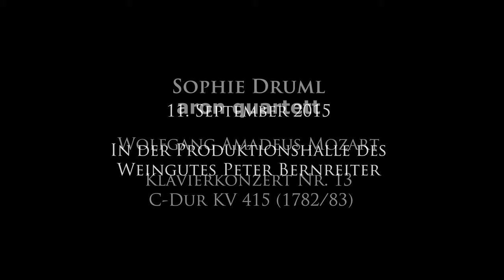Sophie Druml / aron quartett: W. A. Mozart (1756-1791) Klavierkonzert Nr. 13 in C-Dur KV 415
Sophie Druml, Klavier
aron quartett
Violine: Ludwig Müller, Barna Kobori
Viola: Georg Hamann
Violoncello: Christophe Pantillon
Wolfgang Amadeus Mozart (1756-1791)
Klavierkonzert Nr. 13 in C-Dur KV 415
in der von Mozart erstellten Fassung für Streichquartett
00:00 Intro
00:33 Allegro
11:26 Andante
19:55 Rondeau
11. September 2015
Produktionshalle des Weingutes Peter Bernreiter Wien
Bild und Ton: Horst Tellioğlu

aron quartett
Violin: Ludwig Müller, Barna Kobori
Viola: Georg Hamann
Violoncello: Christophe Pantillon
Piano Concerto Nr. 13 in C Major K. 415
adapted for string quartet by Mozart
00:00 Intro
00:33 Allegro
11:26 Andante
19:55 Rondeau
September 11th, 2015
Production hall of the winery Peter Bernreiter Vienna/Austria
Picture and Sound: Horst Tellioğlu